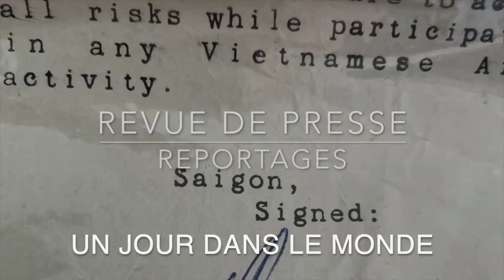Ukraine Liban Gaza Emission Spéciale Revue de Presse N°339